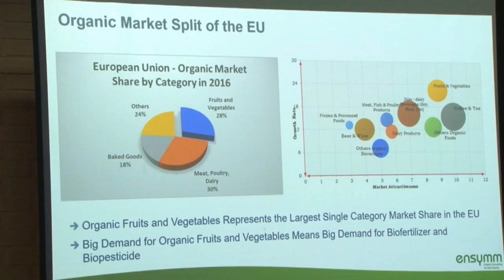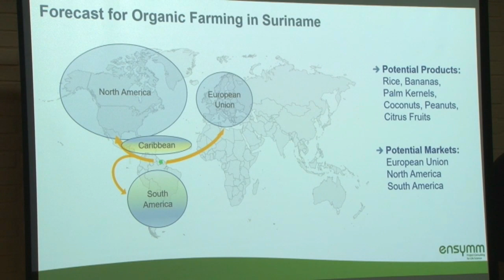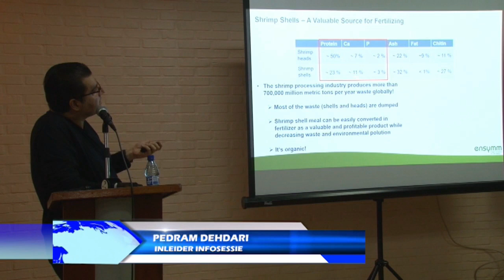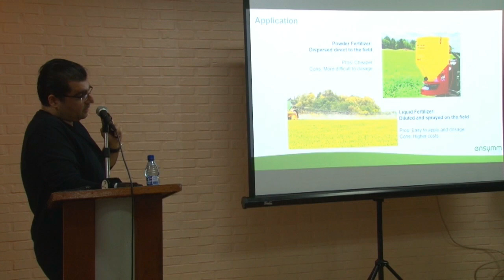13 12 2019 Ministerie van HI&T hield informatiesessie